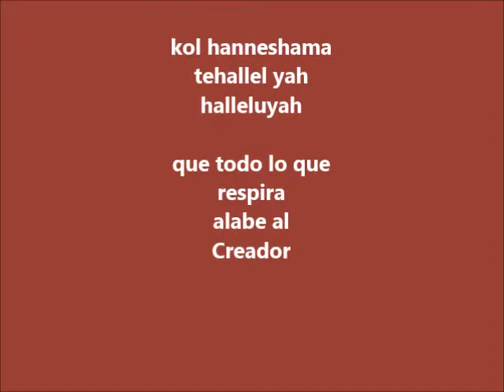Mariposa butterflies from guatemala mariposas fritilarias cortejandose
Estas son dos posibles fritilarias del Golfo, en un ritual de cortejo.